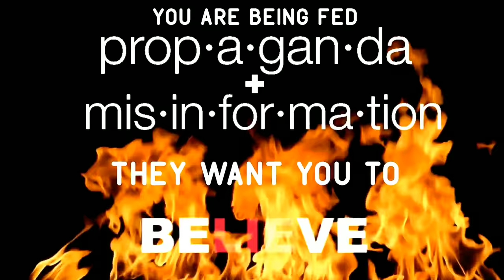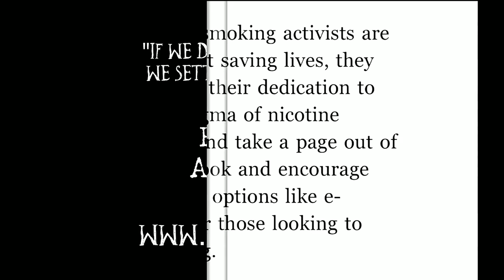The vApe Team Episode 113- An Intimate Squonk With Tony B